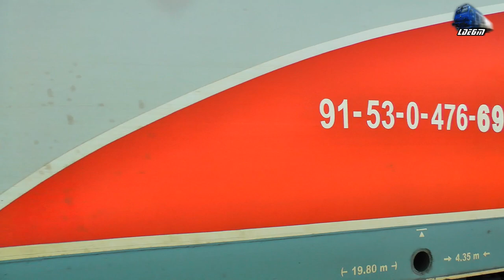EA 91-53-0-476-692-6 cu Mecanic Grozav/with Great Engineer in Gara Arad Station - 04 September 2015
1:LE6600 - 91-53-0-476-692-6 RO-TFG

04 September 2015